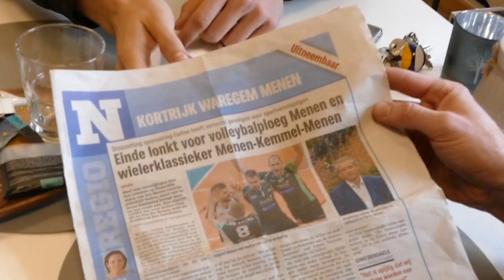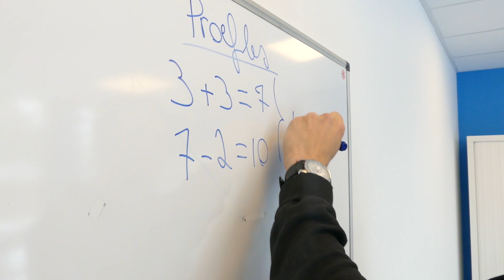Par-ky Menen meets AGO Jobs & HR